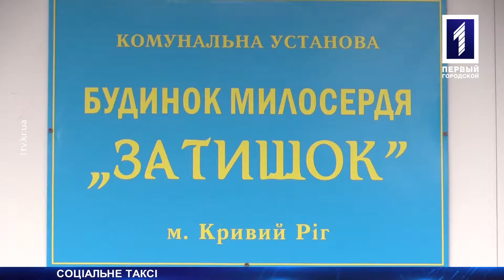Соціальне таксі у Кривому Розі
Більше двох тисяч перевезень. Для людей з інвалідністю у Кривому Розі діє соціальне таксі. До лікарні, або ж до реабілітаційного центру люди на візках можуть доїхати з комфортом. Головне вчасно подати заявку, адже для 250 осіб працює всього дві автівки. Протестувала таксі Олена Трунова.